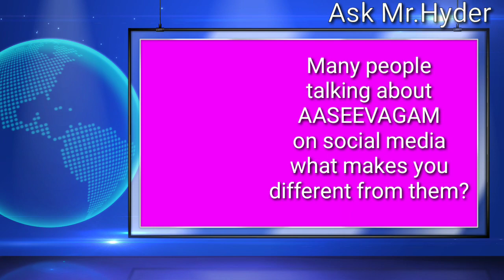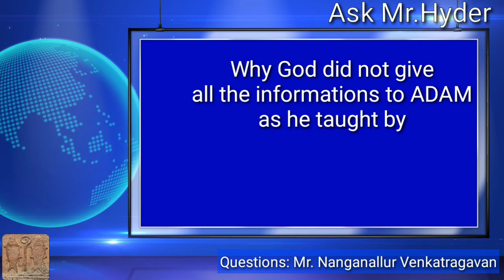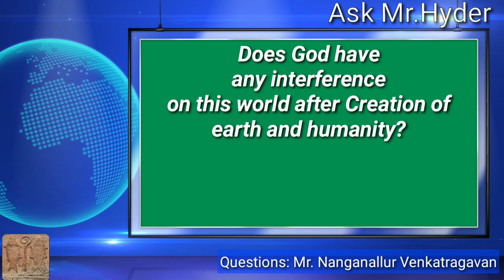Ask Mr.Hyder | EPI:1 | Why do you differ from others Aaseevagam? | Why Adam was not favoured?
ask Hyderali... episode one

1:- Many people talking about AASEEVAGAM on social media - what makes you different from them?

2:- why did not god give to adam the information and taught by pen like he gave it to Shiva

3:- Does God have any interference on earth after Creation of earth and humanity?